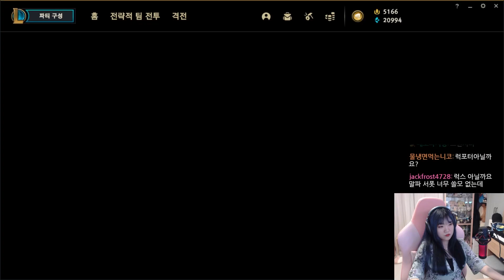부장님~ 이거 치면 돈이 나와요~ 쳐보세요~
부장님 접대롤

썸네일:박나나 / 편집:다랑